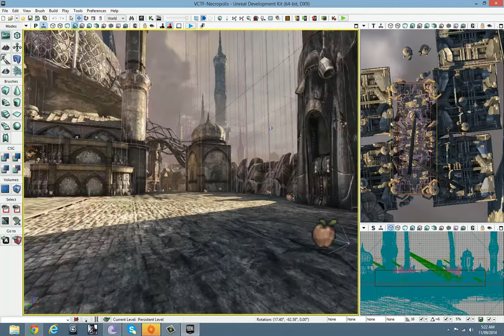UDK Third Person Shooter Mechanics